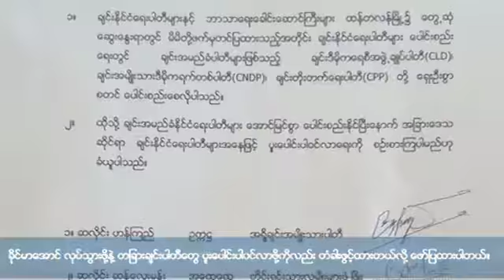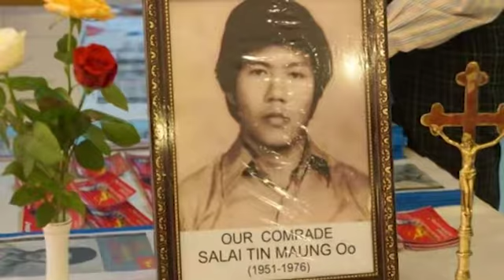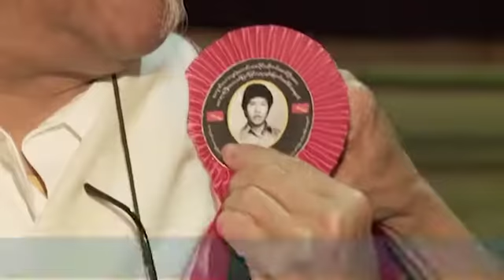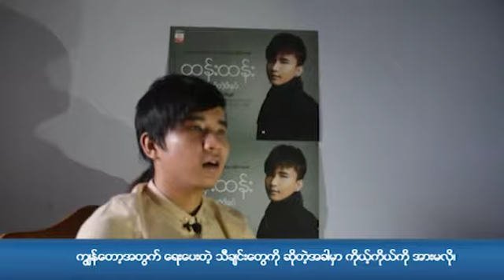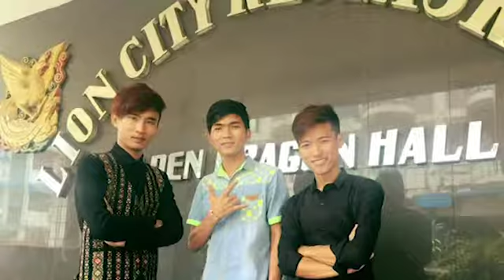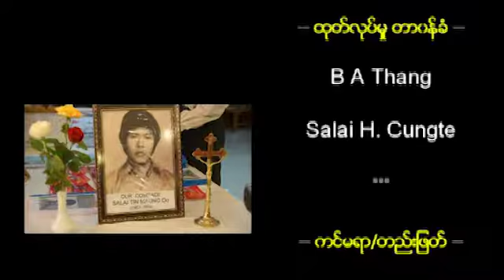ခ်င္းဘာသာ အစီအစဥ္ (ဇြန္လ ၂၃၊ ၂၀၁၇)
ခ်င္းပါတီႏွစ္ခုျဖစ္တဲ့ CPP နဲ႔ CNDP တို႔ ေပါင္းစည္းဖို႔ သေဘာတူ လက္မွတ္ေရးထိုးလိုက္ၾကၿပီ ျဖစ္ပါတယ္။
ဒီႏွစ္ တကၠသုိလ္၀င္တန္းစာေမးပြဲမွာ ခ်င္းျပည္နယ္က ေအာင္ခ်က္အနည္းဆံုးမွာ ဒုတိယအျဖစ္ ရပ္တည္ေနပါတယ္။
ခ်င္းလူငယ္ အဆိုေတာ္ ထန္းထန္းက “မေတာ္တဲ့ဖိနပ္” ေတးအယ္လ္ဘမ္ကို ထုတ္ေ၀ခဲ့ပါတယ္။